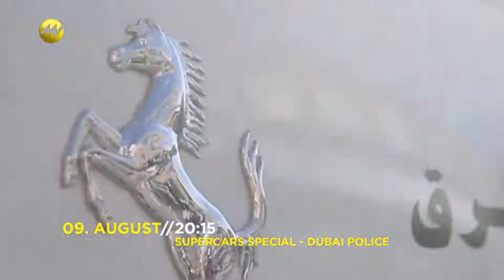Dubai Police Special Car Unit - Supercars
Exklusiv schaut Motorvision hinter die Kulissen der Polizei in Dubai. Da haben Verkehrssünder schlechte Karten, denn mit dem wohl exklusivsten Fuhrpark der Welt an Streifendienst-Supercars fährt den Polizei-Beamten in der größten Stadt des arabischen Emirat s wohl kein Verbrecher mehr davon.